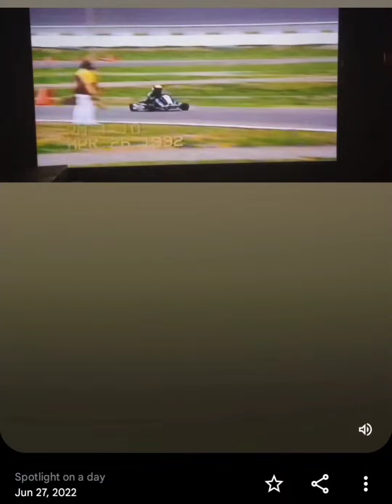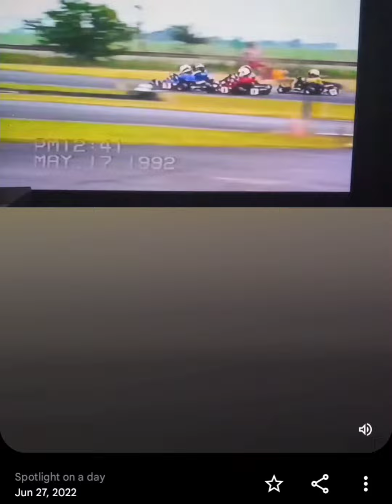Karting "Revisit the moment" by Google